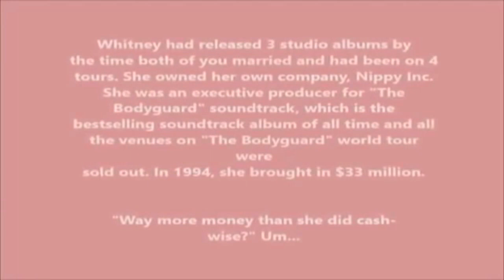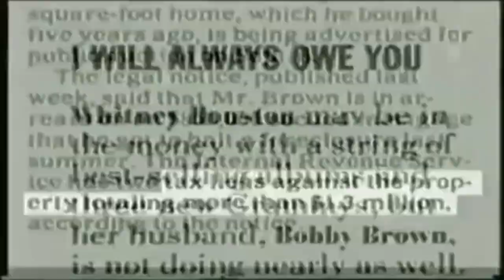"FUCK THE DUMB SHIT" Janet Jackson, Bobby Brown, Ariana Latte, Golden Girls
The King of Gay Music is back

GAY SEX SCANDOCIOUS